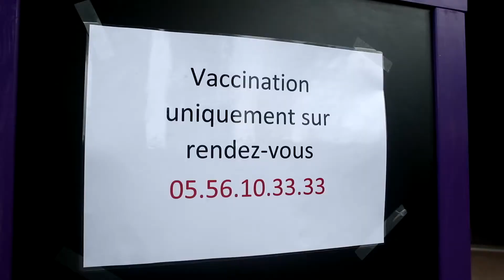Vincent Maurin vaccination bacalan